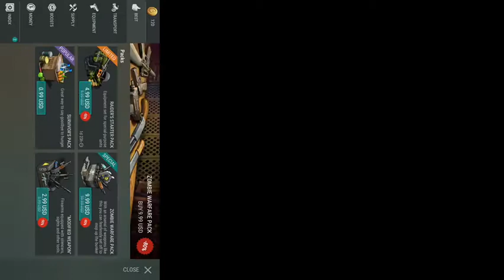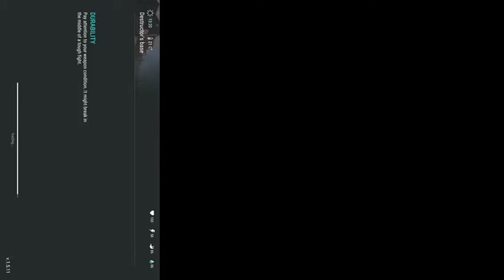Last Day On Earth Gameplay 2